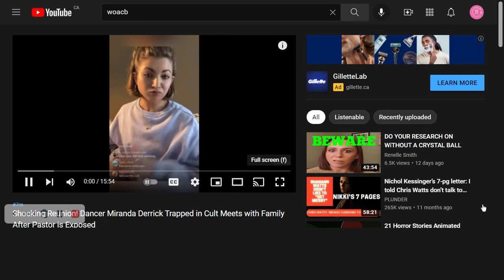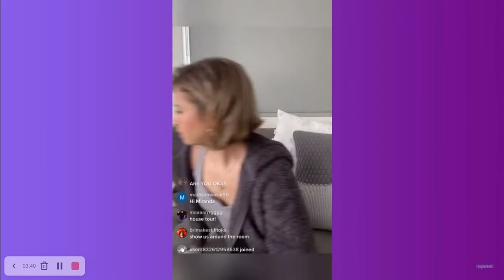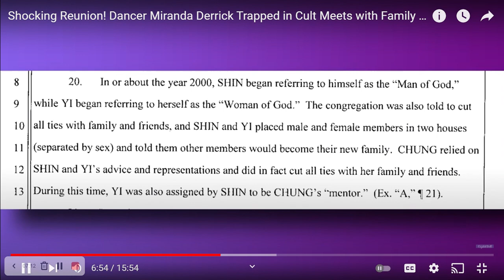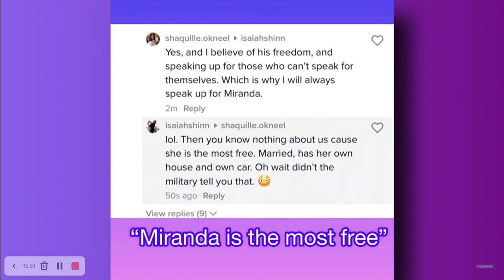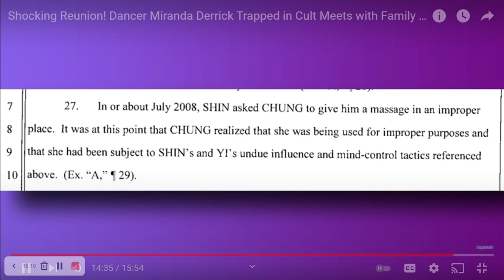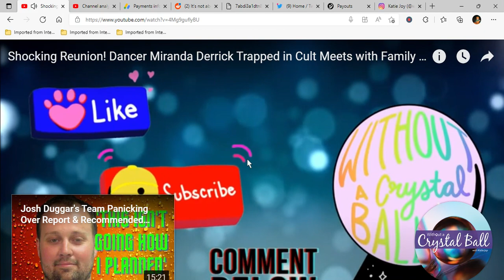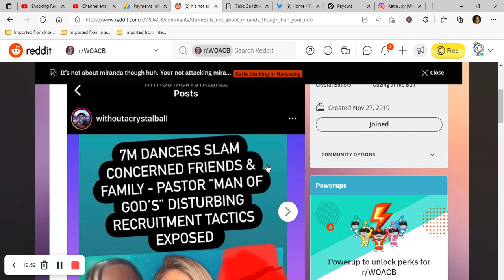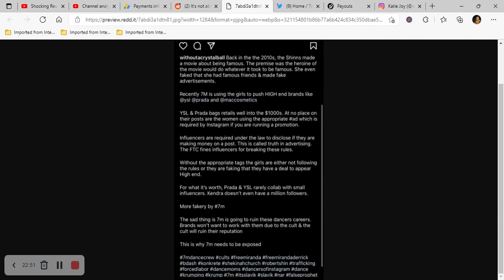KJ backtracking. - 3/17/2022, 6:59:24 PM